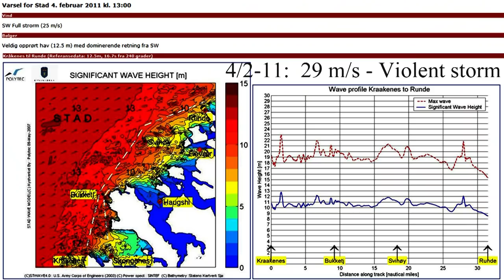Huge waves and Hurricane at Kråkenes lighthouse, Stadt-Norway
The Kråkenes lighthouse station which was built in 1906 is situated on the north-western tip of the island of Vågsøya, even further west than Stad in Norway. Of all the lighthouses in the country this is the one which is most exposed to the elements. It also serves as a meteorological station. It is not uncommon to report of wind forces exceeding the hurricane level which is the highest point instruments can measure. The lighthouse is located 42 metres above sea level, but the waves may even reach this high as you will see in this movie.

When the weather is stormy it is a tremendous experience to stand at a safe distance from the foaming waves studying the frenzied ocean.

More Coastal and Oceanic photography in full storm and in beautiful weather in this photo gallery